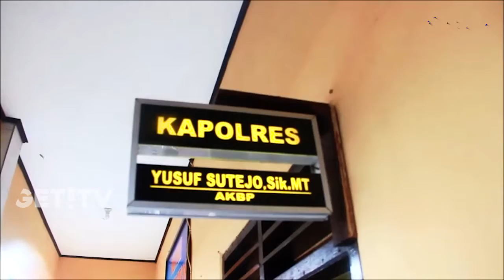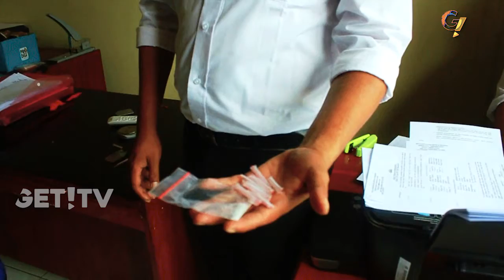GET! NEWS 13 FEBRUARI 2018